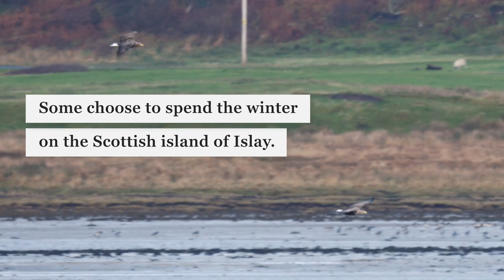White Tailed Eagles are in our skies once more | Save Our Wild Isles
White-tailed eagles are among the largest raptors in the world, but they were once hunted to extinction in the UK. Now, after decades of reintroductions, monitoring and protection, they are in our skies once more. However, white-tailed eagles continue to be illegally killed and although local communities and conservation groups do a fantastic job of protecting nest sites, they need more help.

If you love nature, act now. Save Our Wild Isles is the first major joint campaign from WWF, the RSPB and the National Trust, calling for an immediate end to the destruction of UK nature and demanding urgent action for its recovery. Find out more at saveourwildisles.org.uk